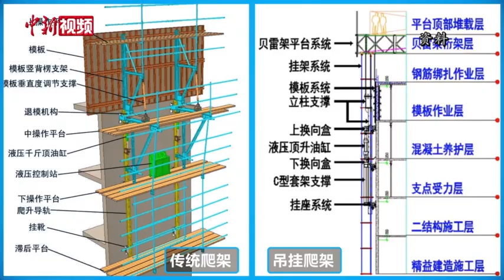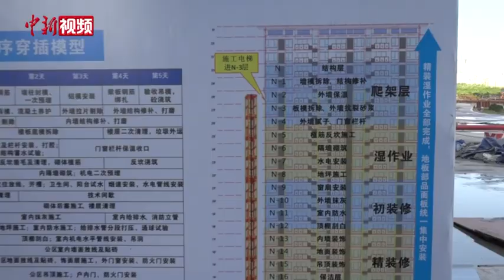中国首台住宅造楼机3天造一层楼！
近日，中国首台 “住宅造楼机”在重庆成功投入使用。顶升一层楼最快只需要80分钟，3天便可造出一层楼，挑战房屋建筑领域的新速度。